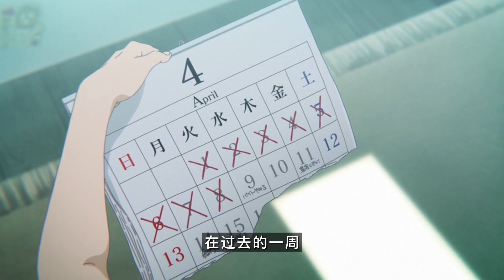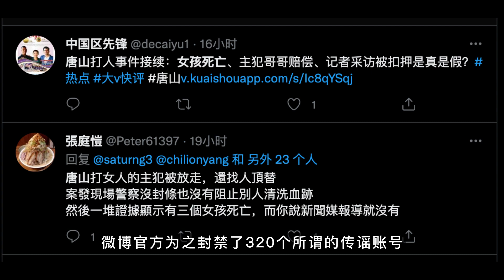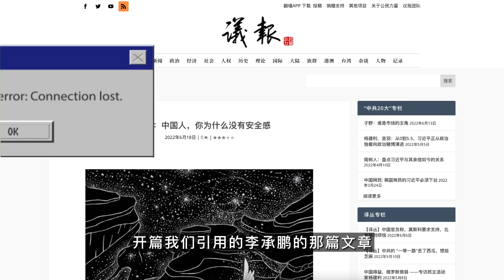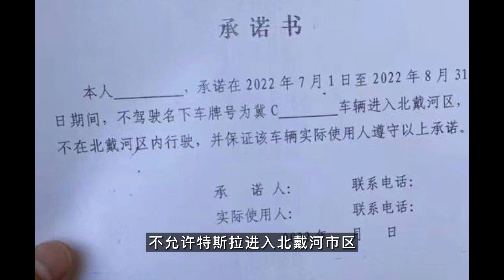唐山打人事件十天：有人生死不明，有人歌舞升平，信息黑洞中，哪里有正道的光？